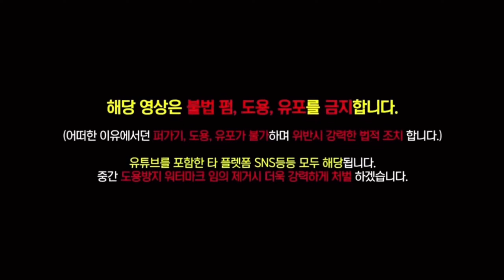(BJ조선참새) 참새 대한민국 16강 진출시 공략 이야기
(BJ조선참새) 참새 한국 16강 진출시 공략 이야기
■카톡 아이디:CS1033 📱
■조선참새 일상생활이 궁금하다면?
■생방송으로 보는 곳!